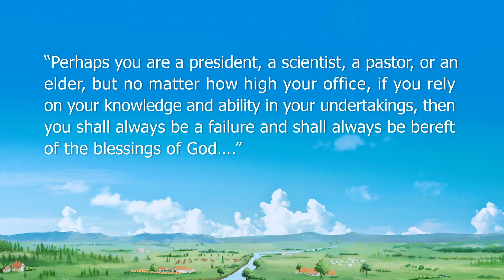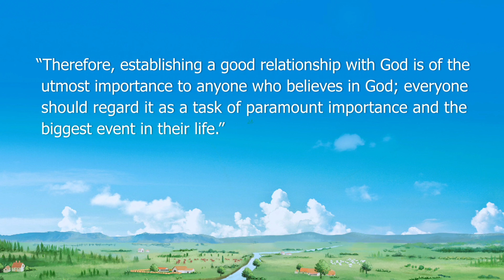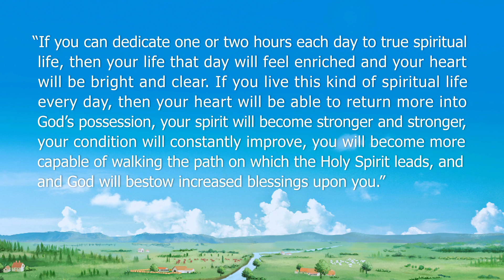Story of Two Dairy Farmers | The Benefits of Worshiping God !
In our daily lives, lots of people struggle to make time to worship God and read His words. There are endless family and work commitments waiting for us to finish, so what is the solution to this problem?

The story of two dairy farmers, both of them work very hard to produce milk however the results are shockingly different ! It tells us the benefits of worshiping God actually makes our lives a lot easier

Do you want to know how to face the burdens in our life ?